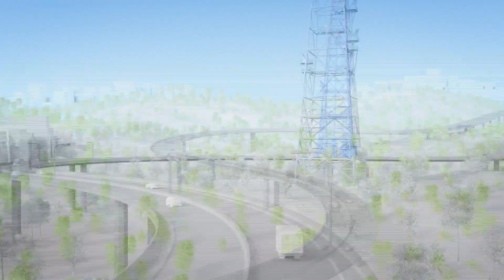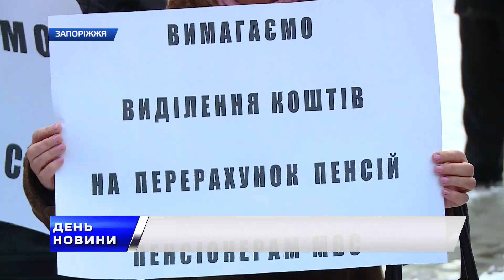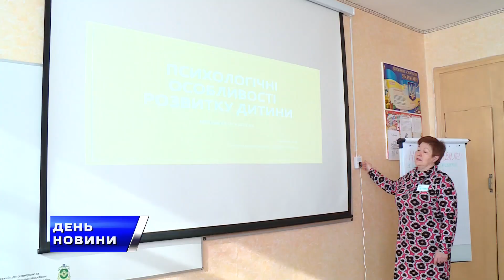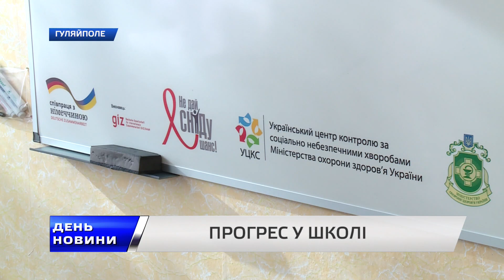День. Новини TV5. Випуск 17-00 за 07.02.2018